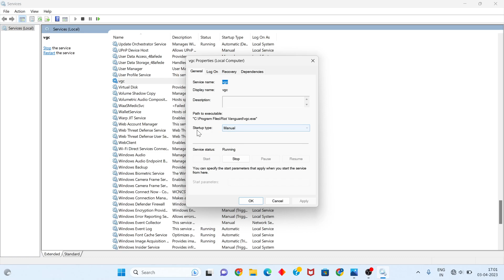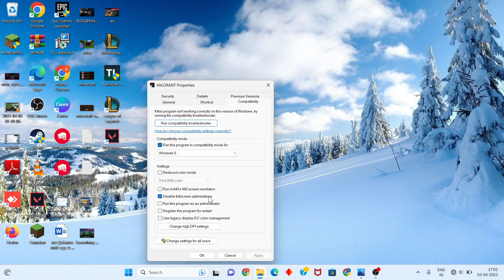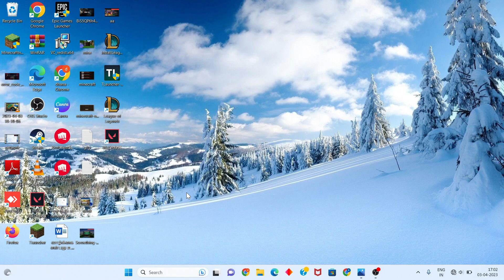Fix Valorant Error Code 7 - Connection problem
Valorant Error code 7 occurs most commonly when there's one of two issues, one that's out of your hands and one that's potentially your own fault. Error code 7 might occur if you “have a suspension on your account,” according to Riot's support page, or it might be a platform issue.

cmd:
ipconfig /flushdns
ipconfig /registerdns
ipconfig /release
ipconfig /renew